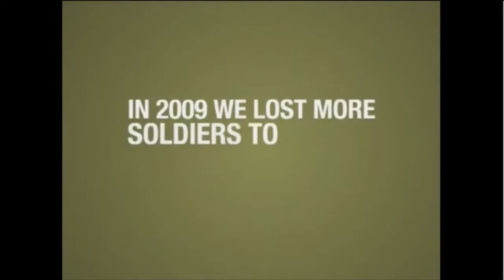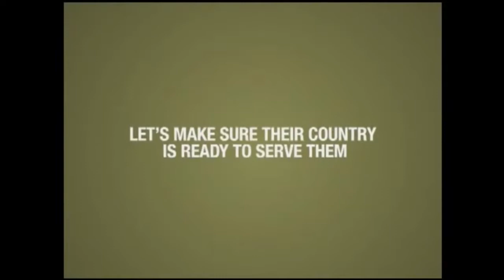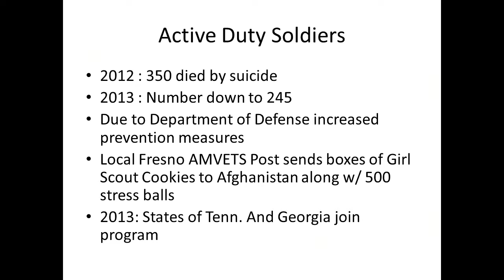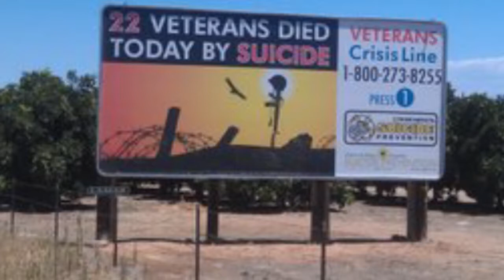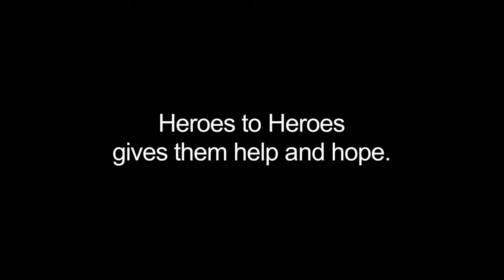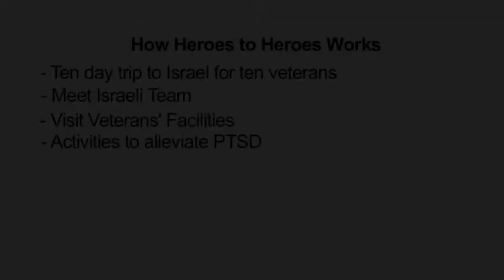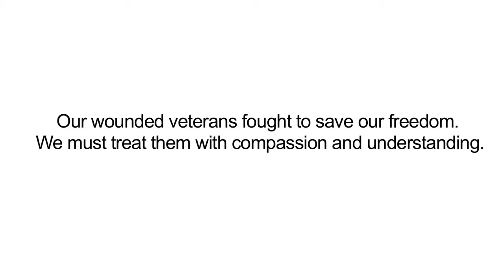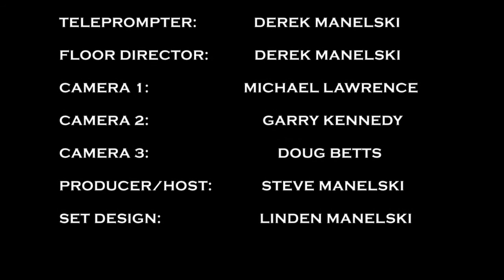VVF 5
Valley Veterans Forum ep. 5
Hosted by Steve Manelski, filmed at CMAC in Fresno, CA